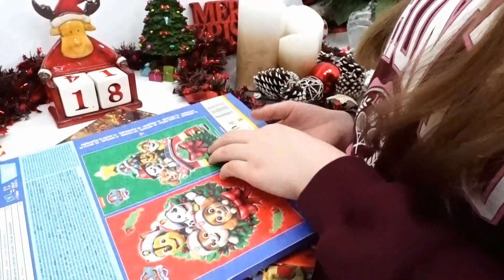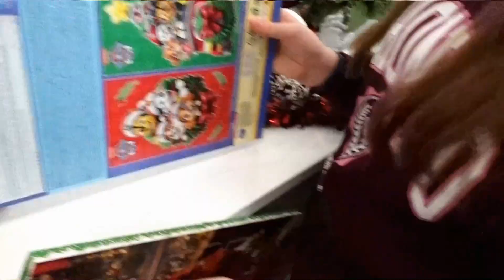ADVENTSKALENDER 2023 - TAG 18 ⛄ Was findet Hannah heute für ein Geschenk im Kalender? 🎅🏻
Heute öffnen wir das 18. Geschenk vom Adventskalender. Jeden Abend um 18 Uhr öffnen wir das nächste "Türchen". 💖 Hannahs Merch (** Werbung) - XMAS Aktion 🎅🏻 Ab einem Warenwert von 50€ gibt es ein T-Shirt GRATIS!

💖 Du bist neu hier? Du möchtest kein Video mehr verpassen?

❤️ Häufige Fragen:
Wie alt ist Hannah? - 12
Wann hat Hannah Geburtstag? - Am 8. August
Wie heißt die Mama? - Sandra (MissKuschi auf YouTube)
Wie viele Tiere habt ihr? - 4 Katzen